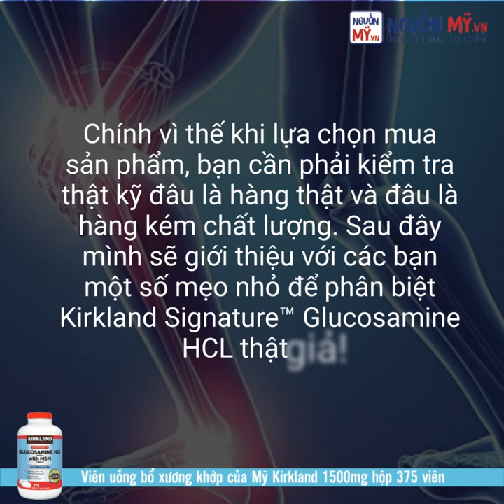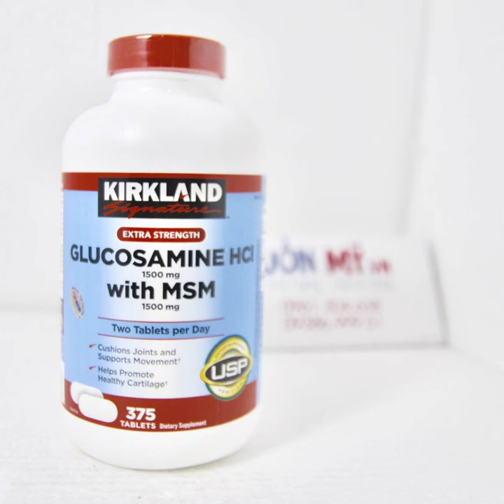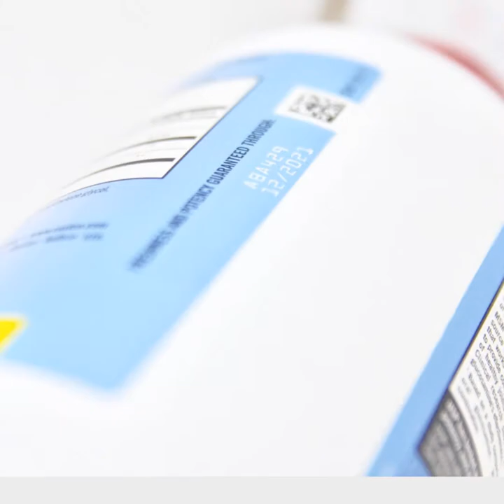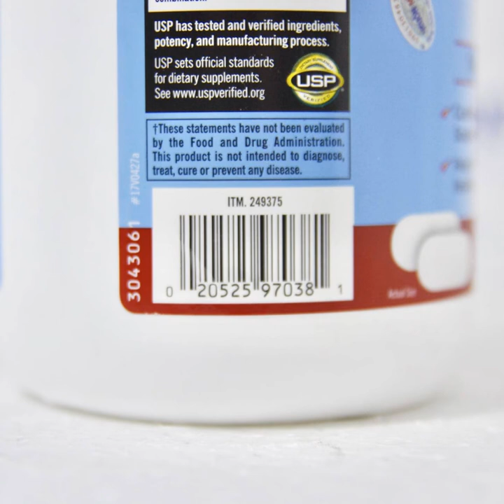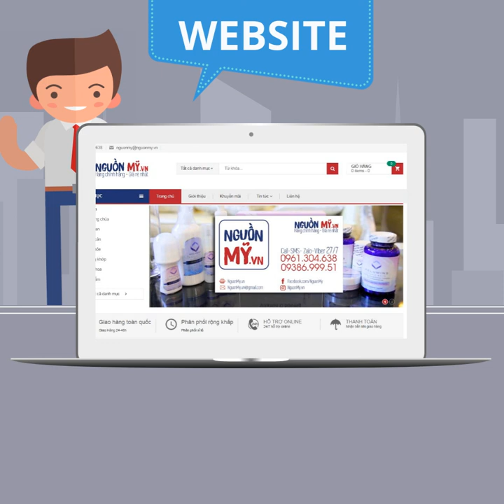Phân biệt viên uống glucosamine 375 viên thật giả